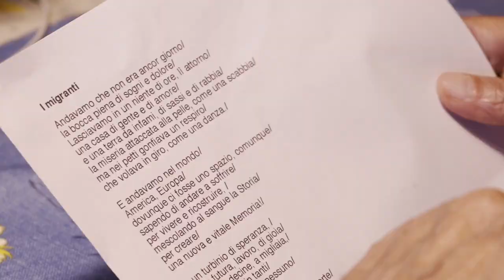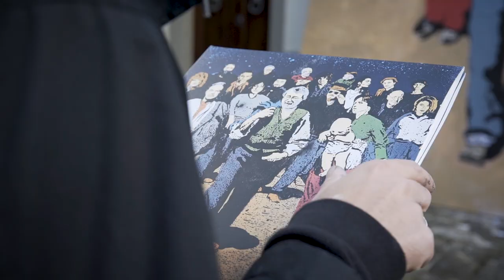FRANCESCO GUCCINI & MAURO PAGANI presentano 'Note di Viaggio – capitolo 2: non vi succederà niente'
'Note di Viaggio – capitolo 2: non vi succederà niente' è il secondo volume della raccolta delle più belle canzoni di Francesco Guccini, prodotte e arrangiate da Mauro Pagani e interpretate da grandi voci della musica italiana.

In questo secondo volume hanno reso omaggio al Maestro di Pavana: Zucchero (Dio è morto), Fiorella Mannoia (Signora Bovary), Emma e Roberto Vecchioni (Autunno), Vinicio Capossela (Vedi cara), Gianna Nannini (Quello che non…), Jack Savoretti (Farewell), Levante (Culodritto), Mahmood (Luna fortuna), Petra Magoni (Canzone di notte n.2), Ermal Meta (Acque), Fabio Ilacqua e Mauro Pagani (Canzone delle domande consuete) e I Musici (Migranti).